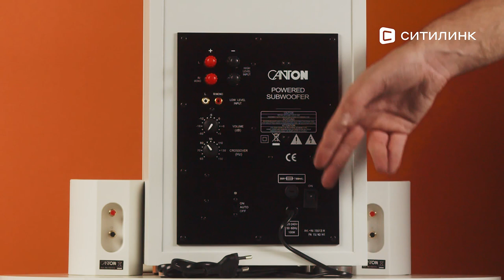Обзор комплекта акустики CANTON Movie 135 | Ситилинк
Товар: [#1460890]